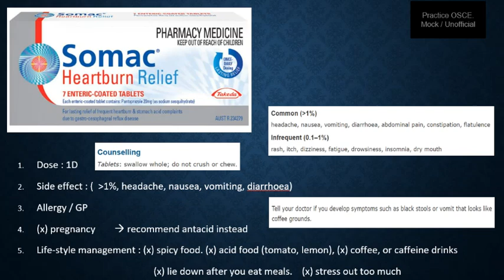OTC 1.01, GORD, Somac counselling, pantoprazole counselling, PPI, reflux, OSCE, Roze pharm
OTC 01, GORD, Somac counselling, pantoprazole counselling, PPI, proton pump inhibitor, acid reflux, heartburn, GERD, OSCE, NAPLEX, KAPS exam, USMLE, Roze pharm